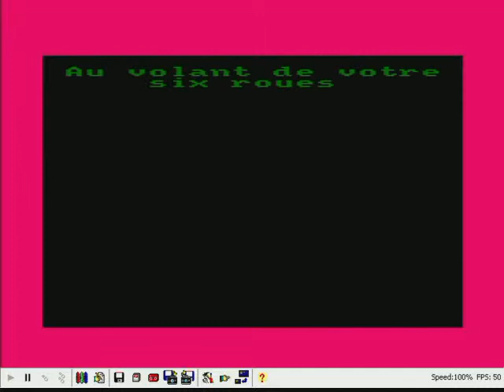Wild Horse II - Amstrad CPC - Hebdogiciel 135-136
Avec votre voiture à 6 roues, doublez vos adversaires et leur démontrer que vous êtes le plus fort